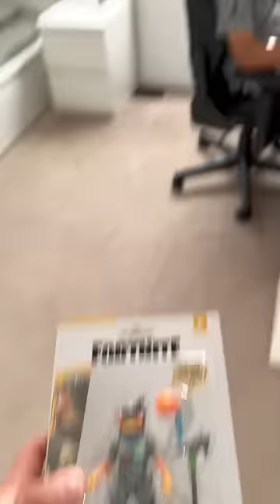I Surprised This Kid With A Fortnite TOY...